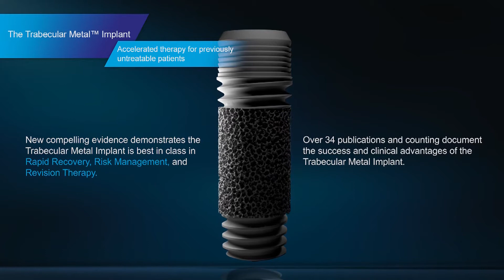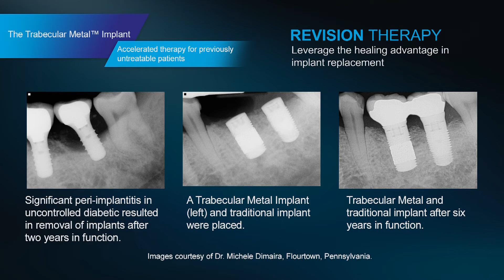The Trabecular Metal™ Implant